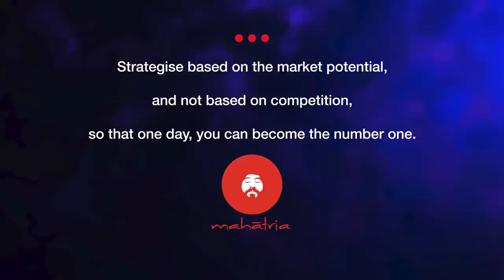A Winning Strategy To Lead A Successful Business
Once you enter the top ten players bracket in a particular industry, all the nine players look up to the number one. All the nine of them keep focusing on the number one player and analyse on how they operate and try to emulate the best practices of the number one.

How does the number one in the industry plan the strategy? They always plan based on the market potential. Using the example of Coca-Cola, Mahatria explains the logic of diversifying your business to sustain in the industry.

Probably create competition within the organization by having four sales managers, or four business heads and create a context by which each one of them outperform the other, and eventually lifting the overall performance of the entire organization. Look at the market potential and start strategizing, so that one day, you can become the number one.